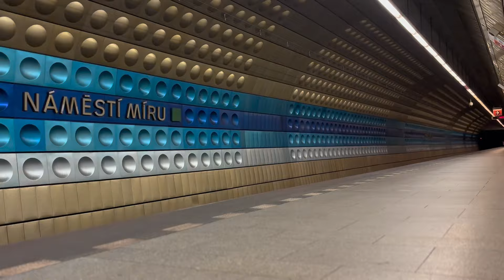A Sun-Kissed Day in the Park: Summer Adventures in the Czech Republic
If you're curious about what it's like to move to the Czech Republic, you're in the right place. Join me as I explore this beautiful country, sharing insights and tips on everything from finding the perfect apartment and navigating the visa process to discovering local culture and hidden gems. Whether you're planning a move, considering a visit, or just fascinated by life in the Czech Republic, my videos provide valuable information and a personal perspective on making the most of this incredible experience.